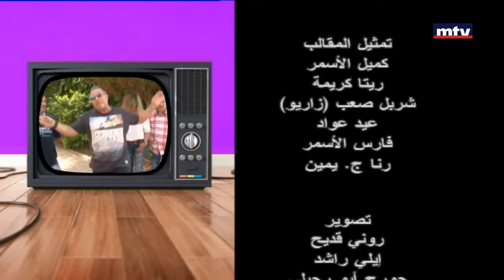عيش وكول غيرا - Episode 11 - 06/06/2017